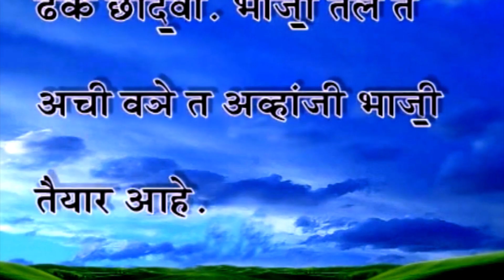Sindhi Zayako | Suran Patata | Expert Chhaya Menghani | Produced By Ram Amarnani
"Suran Patata"
Expert: Chhaya Menghani
Host: Heena Chanchlani
Edited & Produced by: Ram Amarnani
Camera: Babu Shah
Technical Support: Jitender Chatwani
Post Production: SKTV Studio, Adipur, Kachchh
Courtesy: Kanayalal Kewalramani & C.T. Gianchandani